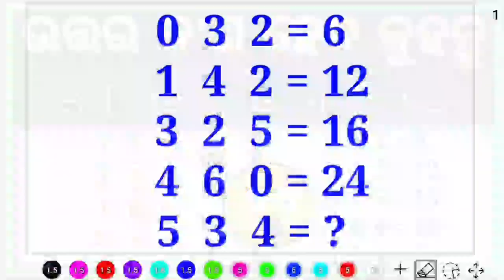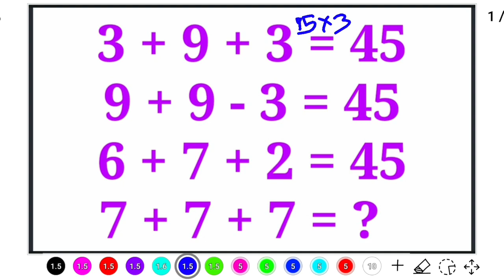new math puzzle in odia medium ଓଡ଼ିଆ ଗଣିତ ଟ୍ରିକ୍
new math puzzle odia medium
math puzzle